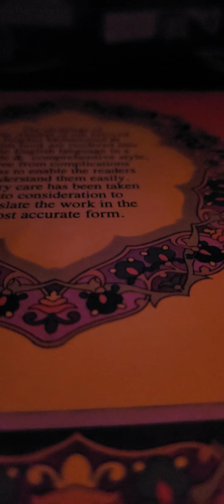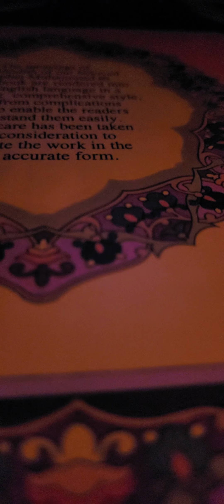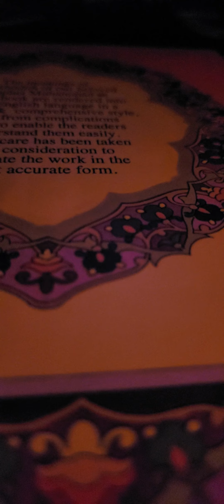Hadith of Bukhari Translated by Oskar Bolza: Volume 1, Chapter 1, Narration 520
This is my presentation of Hadith of Bukhari Translated by Oskar Bolza: Volume 1, Chapter 1, Narration 520.